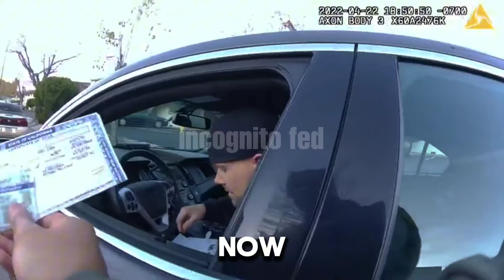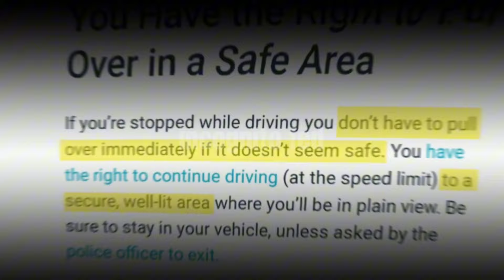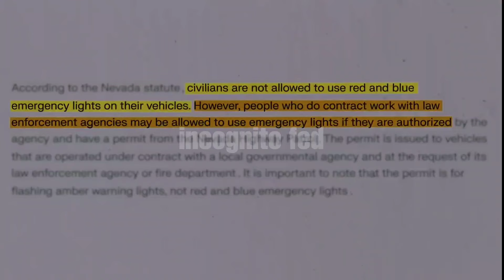When STUPID Cops Arrest Wrong FBI Agent